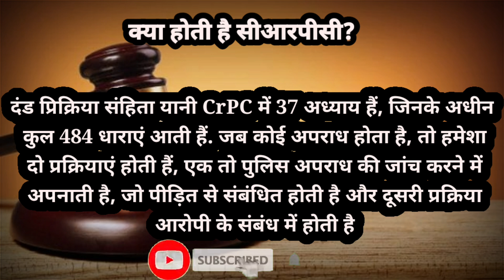Crpc में कितनी धारा है | What is Crpc in Hindi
Crpc में कितनी धारा है | What is crpc in hindi, crpc kya hai

Important Keywords:-